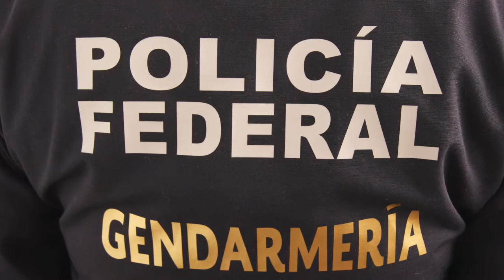La Gendarmería / Círculo Rojo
Imágenes de la nueva Gendarmería en México, séptima división de la Policía Federal. Despliegue en Valle de Bravo. Un especial para la página de Joaquín López Dóriga.